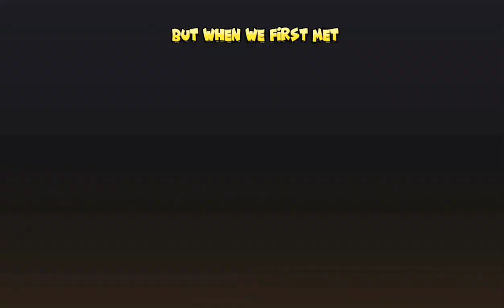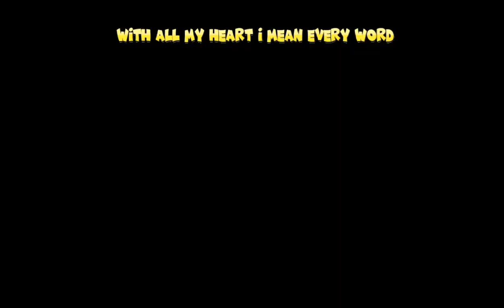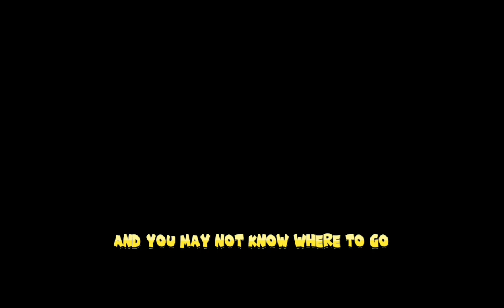METAL SLUG AWAKENING PLAYTROUGH ®3